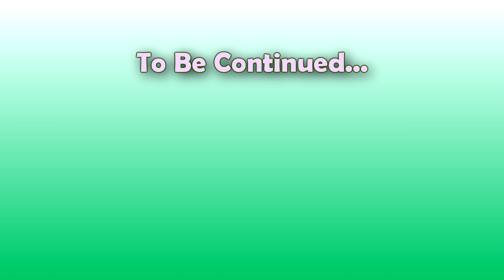From The Beginning... | Minecraft: From 1.0 to The End! (Stream Highlights) #1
I've been livestreaming this series a bit, but I decided to try and cut it down into smaller, easier to watch chunks for viewers who might not have as much time to invest. Enjoy!

I've played Minecraft on and off for years, but I've never been particularly good at the game. Heck, I've never even beat the Ender Dragon! But the best way to get good at something is to start from the very beginning... or at least that's my thought, anyway. So, why not make our way through each version of the game little by little with different goals each time to try and improve our skills?

Goals for 1.0:
-Full Iron Gear
-Stack of Iron
-Stack of each type of wood
-1.0 Base
-1.0 Shrine